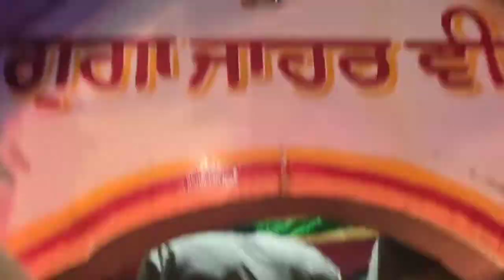गोगामेड़ी में आज जबरदस्त भीड़Gogamedi_mela_2022 latest update 2022 Gogamdi News yesterday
गोगामेड़ी में आज जबरदस्त भीड़